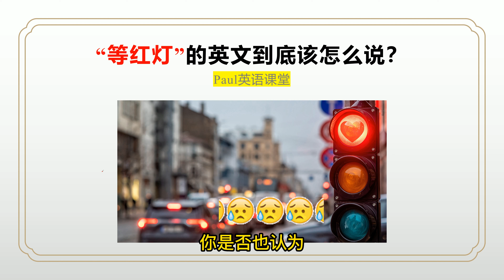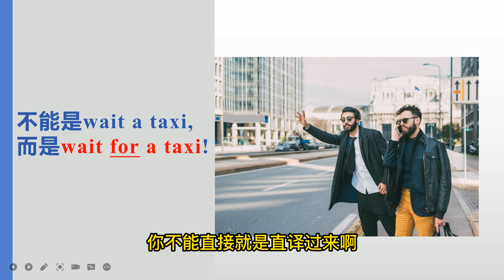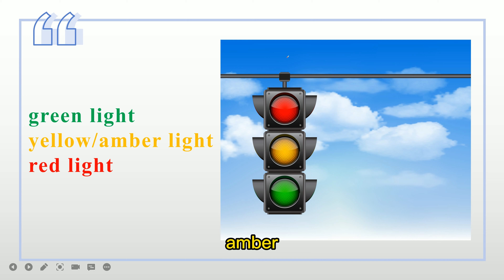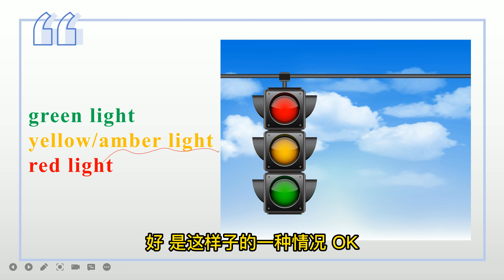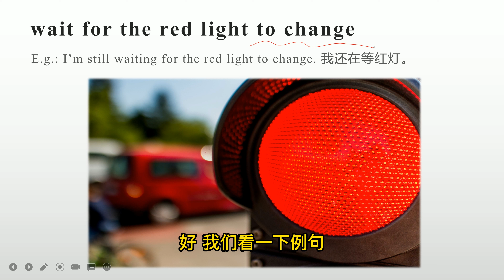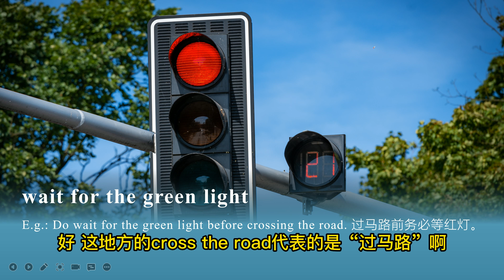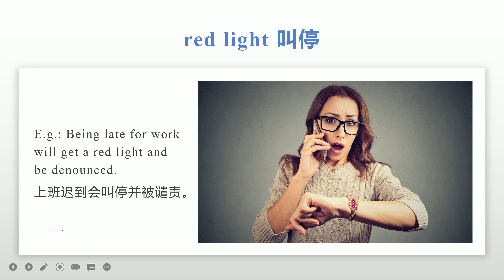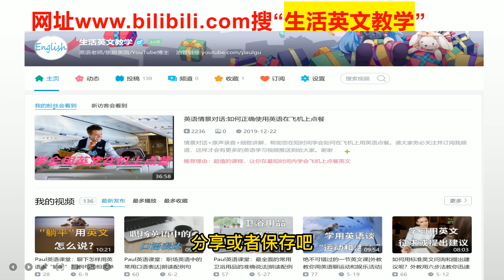“等红灯”不是你说的“wait for the red light”！| 学完本课帮你不再遭遇此类尴尬！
实用英语 地道英语 生活英语 为何说“wait for/wait the red light”会使老外感到困惑呢？
学会此类高频口语表达，从此不再害怕在国外“排队”和叫别人不要“插队”！| 学习和看完整个视频使自己高枕无忧地在海外生活：
5个看似地道但实际不礼貌的常用英文表达 | 说错了外国人听后会崩溃哦！
如何礼貌地用英文提出”保持社交距离“的请求？|不得罪别人，学完后让你在表达此诉求的时候不再不好意思或紧张！
“好久不见”真的可以用Long Time No see吗？| Paul教你7种说“好久不见”、“好久没听到你消息”的地道表达！
千万不要说I'm fat了！| Paul教你一些更礼貌委婉的英文表达 | 零基础英文能学会的最简单的避免得罪别人的方法：
人们最常犯的七个英文句子错误 | 看下您是否中招了？| 七个日常生活常用的句子：
很多人都犯过的表达错误|用英语地道正确地说“无聊”：
如何恰当准确地表达“随便”？| whatever其实是最令人厌烦的单词！！
10分钟学会生活中最常用但不为人知的口语句子
怎么正确地道地用英文表达“低调”？| 适合各阶段的学习者：
如何用英语礼貌有效地与顾客交流？|揭秘“顾客就是上帝”这句话的来源|职场英语最重要的一课|快速帮你掌握实用职场英语：
10个最令英美人士恼怒的英文单词|注意其中一个最令女士讨厌的词：
没听清或听懂别人的话，怎样礼貌用英文回复呢？8分钟短视频让你学会至少7句超实用干货句子和单词表达：
最常见的十种说“不客气”的表达 | 其实在不同场合会用不同的“不客气” 哦 ！| 让母语为英文的人也被你的地道使用惊掉大牙！
怎样用15种不同英文说法更地道准确表达”谢谢“呢？| 正式和非正式、美式英语和英式英语表达大区分 | 学习了解后有效避免文化”踩雷“：